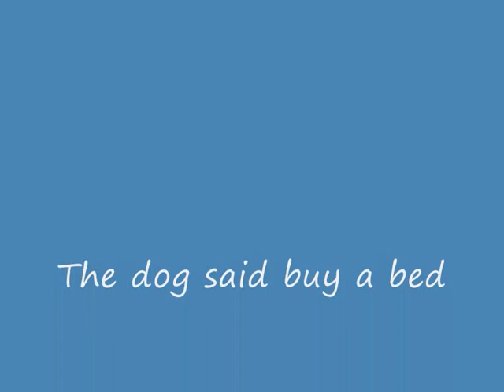Ottoman Storage Bed Movie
dog buys a bed